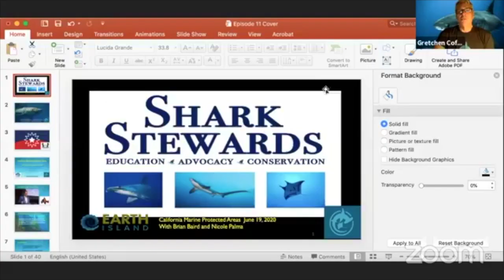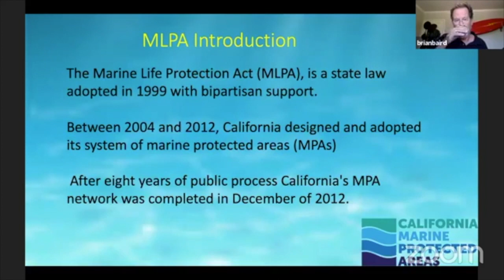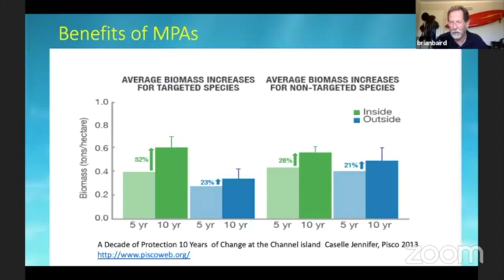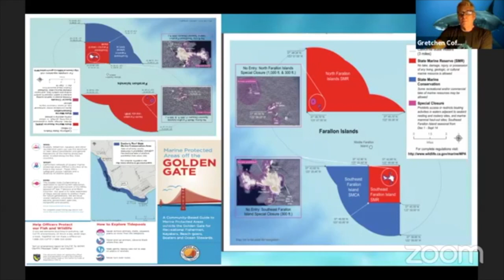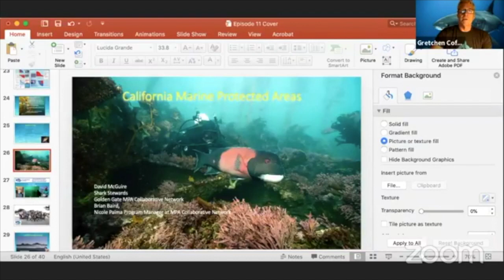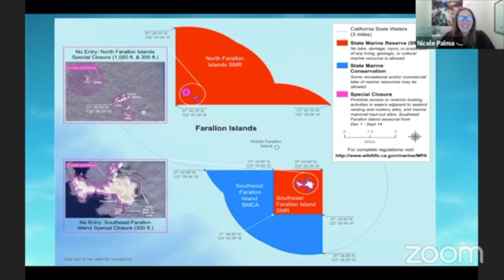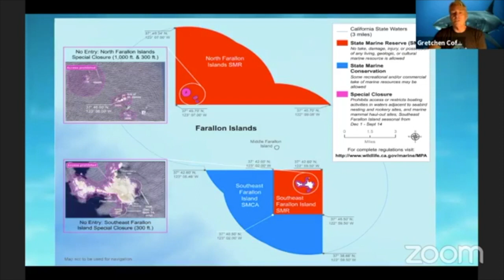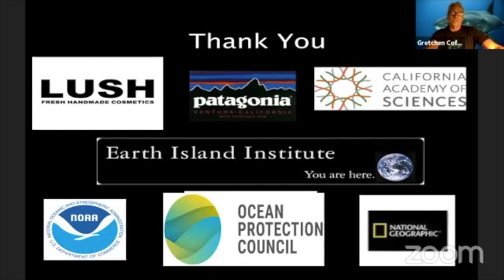California Marine Protected Areas- Episode 11 Ocean Action Series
A discussion on the history of California Marine Protected Areas with former Assistant Secretary of the California Resources Agency, former Chair of the Marine protected Area Federal Advisory Committee and President of the Coastal States Stewardship Foundation and Ocean Policy Advisor Brian Baird, and the current state of CA MPAs and public participation with Nicole Palma Program Manager of the CA MPA Collaborative Network. Hosted as part of the Shark Stewards Ocean Action live Facebook series with Shark Stewards Director, and Co-Chair Golden Gate MPA Collaborative David McGuire.